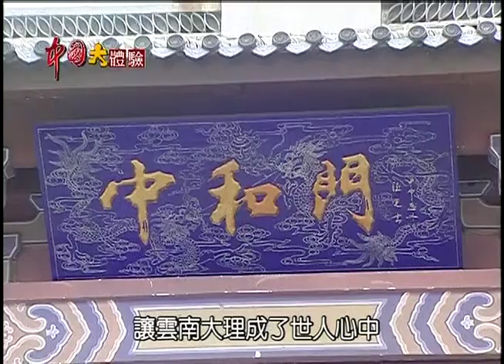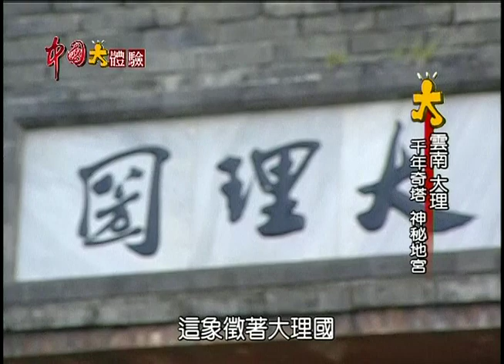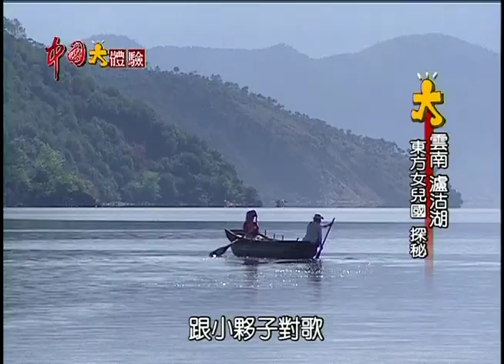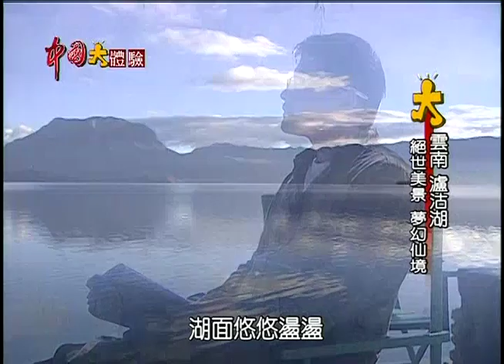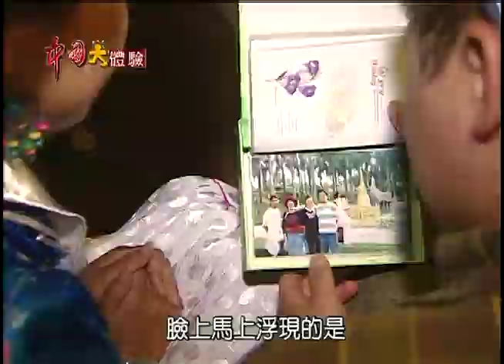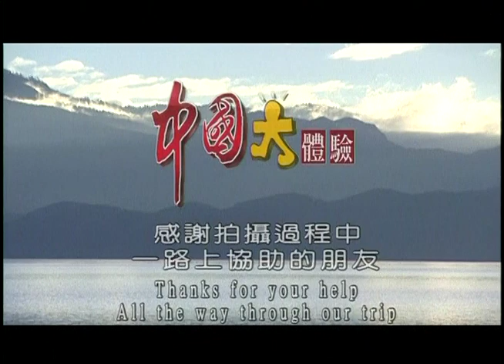摩娑世界愛情聖地 走婚大盛行《中國大體驗》第33集 雲南 大理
(00:02:01)金庸筆下的武俠傳奇
(00:12:25)千年茶道 品嘗人生三部曲 ！
(00:16:34)扎染好手藝 針線好功夫
(00:24:18)東方女兒國 摩娑「走婚」儀式
(00:35:13)摩娑世界男不婚女不嫁 只靠戒指維持愛情